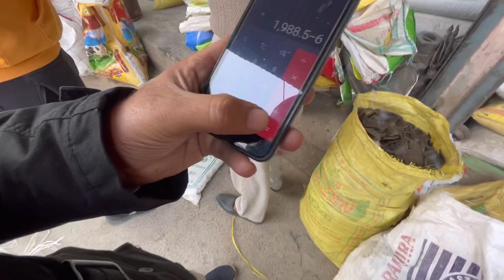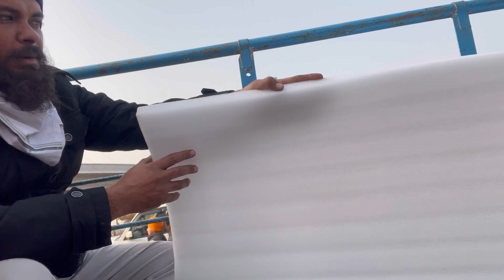(ਛੋਟੇ ਸਾਹਿਬਜਾਦੇ)🙏🏻shri fatehgarh sahib langer Di tyari shuru🙏🏻🙏🏻@Dilpreetdhillonvlogs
Hlo guys
Hope you are very well

We'll get back to you ASAP.